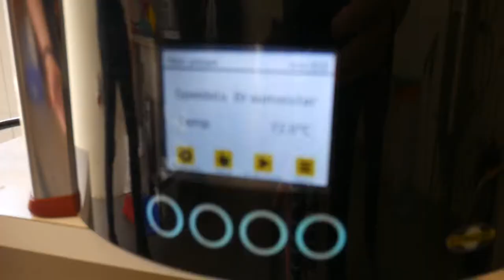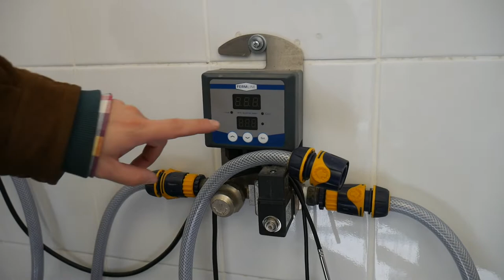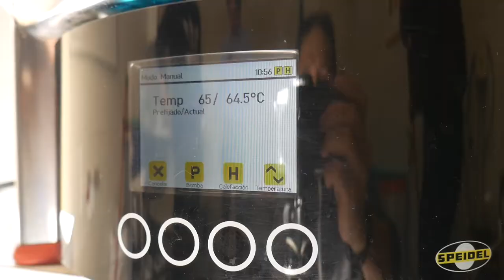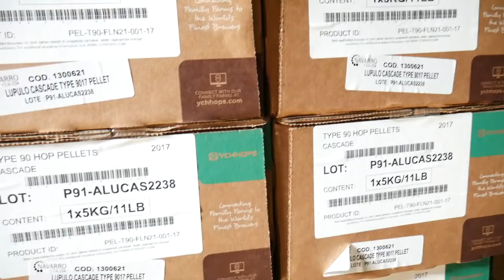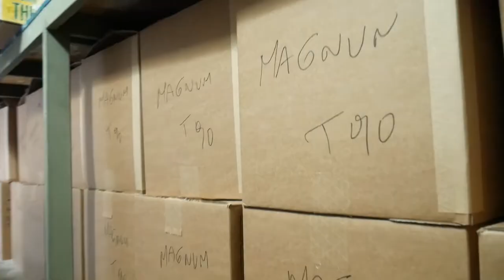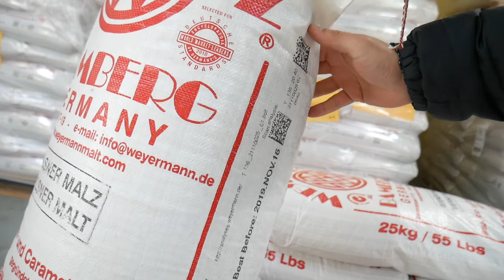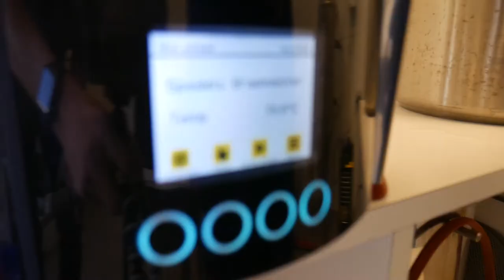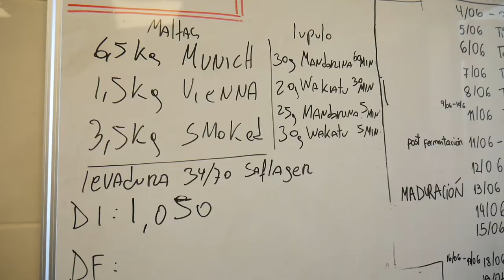Episodio #115 - Cocinando Cerveza Ahumada en Navarro y Cía. Ltda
Estuvimos en la planta piloto de Navarro y Cía. Ltda (San Joaquín, Santiago) cocinando 50 litros de cerveza ahumada con maltas Weyermann, lúpulos Mandarina Bavaria & Wakatu y levadura Fermentis 34/70 Saflager. El equipo usado fue nada menos que una Speidel Braumeister!

Además conocimos parte de la oferta cervecera de Navarro y Cia. Ltda que se distribuye a lo largo de todo Chile como la gran variedad de lúpulos (YCH HOPS, Charles Faram, etc.), levaduras Fermentis y Maltas Weyermann.

Tremendo episodio! Muchas gracias a Juan Pablo Daszenies por la invitación y a Patricio Quiroz por la recepción.